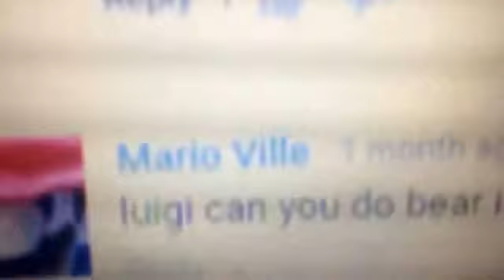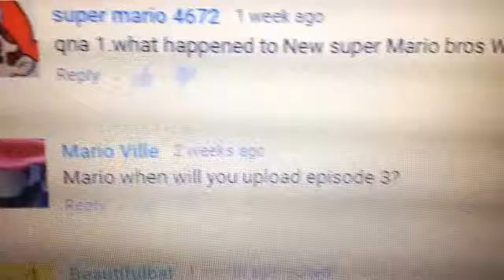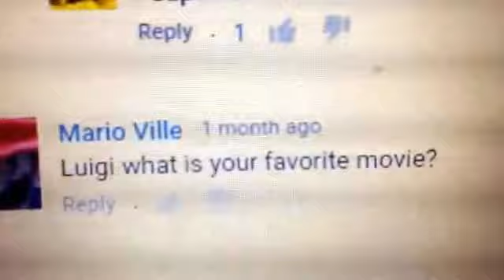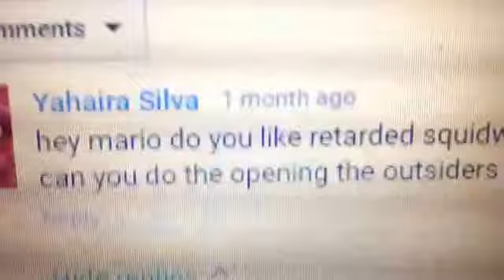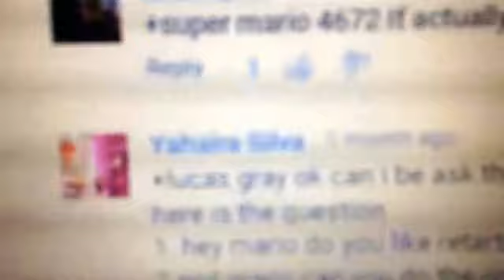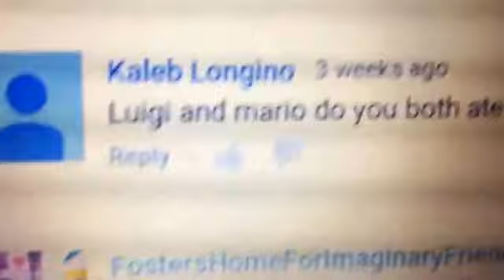Ask The Plushies- Episode 3